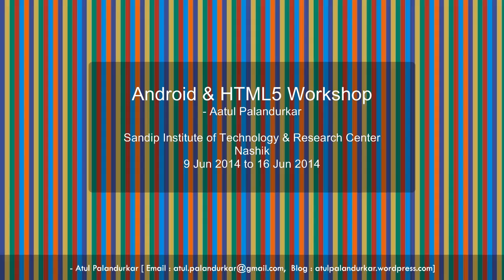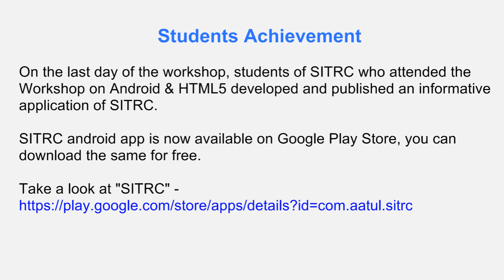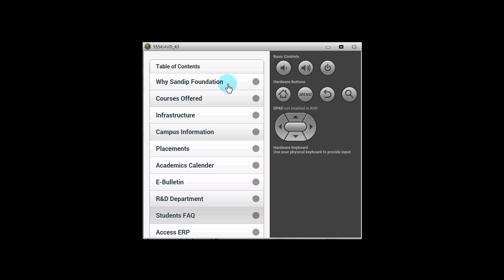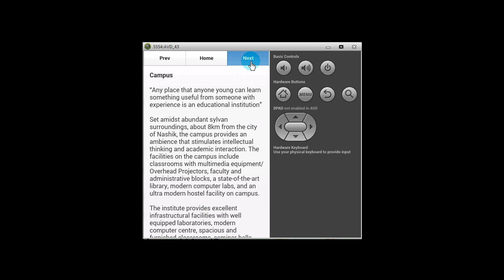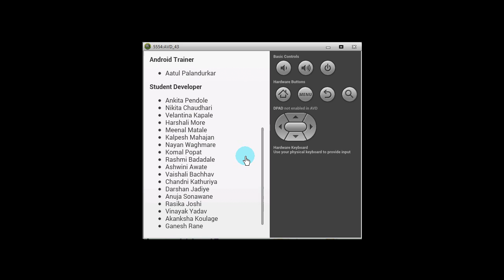Android and HTML5 Workshop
7 Days Android & HTML5 Workshop at Sandip Institute of Technology & Research Center, Nashik (SITRC) from 9th Jun. 2014 to 16th Jun. 2014.

It was an awesome experience and very good students who were keen to learn new technologies. The modern infrastructure standards are complimented with lush green lawns and trees around the campus which make the atmosphere in and around the institution a pleasant place to learn, gain and apply the knowledge.the highly efficient faculty boosts the morale of the students and makes them go a step beyond the ordinary and also harness campus placements.

The students of SITRC were so good and hard working that they developed and published an Android application for College on last day of workshop. To do so they came on Sunday too. The main thing is this workshop was organized in their summer vacations still the students showed huge interest and achieved the success.